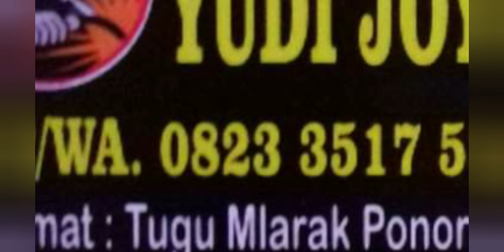Bongkar dalaman mesin perontok jagung bengkellas yudijoyo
cara membuat mesin perontok jagung dan tutorial perakitan,review mesin pemipil jagung,
mesin pemipil jagung tanpa kupas,
mesin pemipil jagung sederhana,
review mesin perontok jagung,
desain mesin pemipil jagung,
review dalaman mesin perontok jagung ekonomis,
merakit mesin perontok jagung,
cara kerja mesin perontok jagung,
mesin pemipil jagung modern,
review dalaman mesin perontok jagung indonesia,
mesin pemipil jagung mini,
review dalaman mesin perontok jagung murah,
review dalaman mesin perontok jagung sederhana,
review dalaman mesin perontok jagung simple,
cara kerja mesin pemipil jagung,
mesin perontok jagung terbaru
 by bengkellas yudijoyo